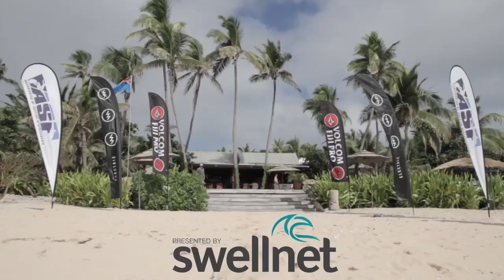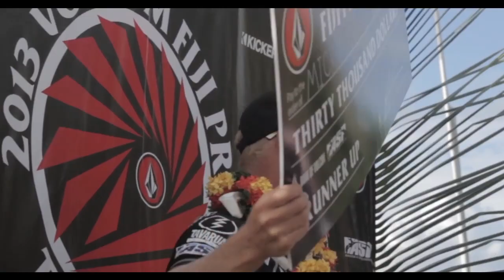Volcom Fiji Pro 2013 - Wrap Up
Kelly Slater wins the 2013 Volcom Fiji Pro

Produced by Swellnet.com
Video / Edit: Darcy Ward